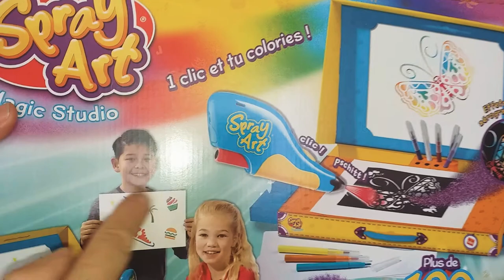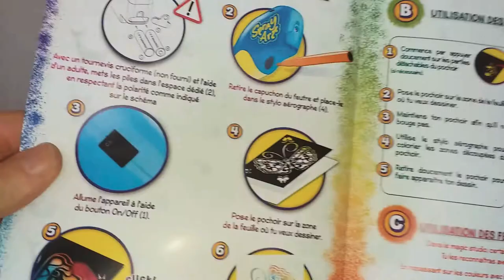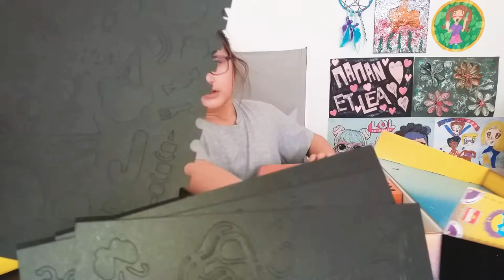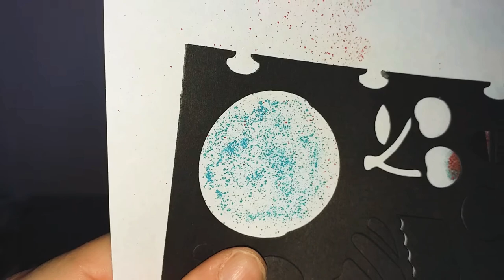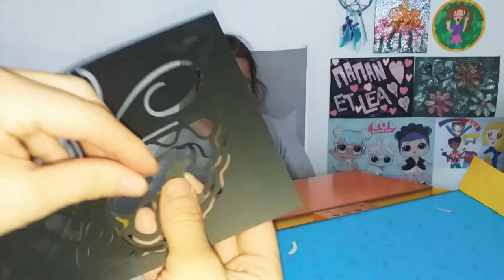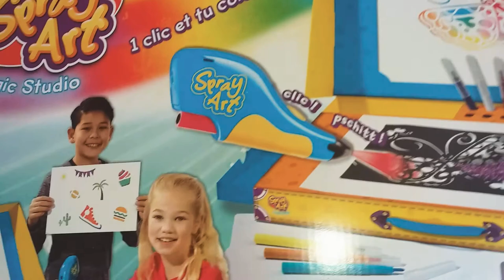Je teste spray art magic studio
Pleins de couleurs !!🌈😀😀